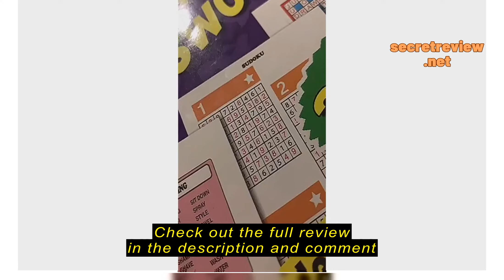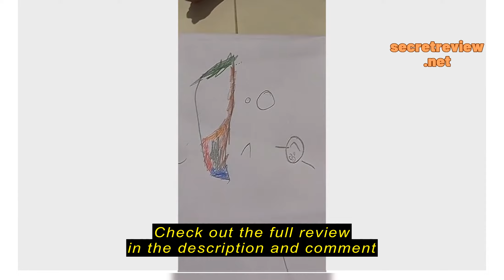Review UHF Dual Wireless Microphone KTV wedding conference performance karaoke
Check the cheapest price on Shopee (Semak harga termurah di Shopee)

UHF Dual Wireless Microphone KTV wedding conference performance karaoke